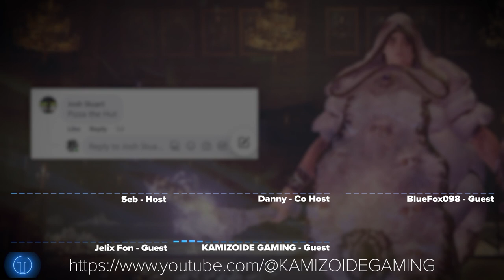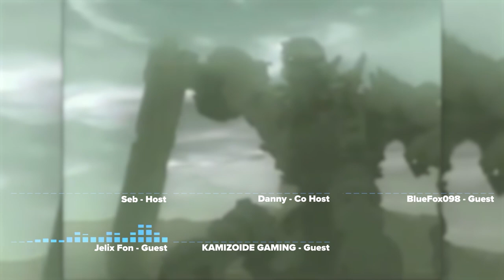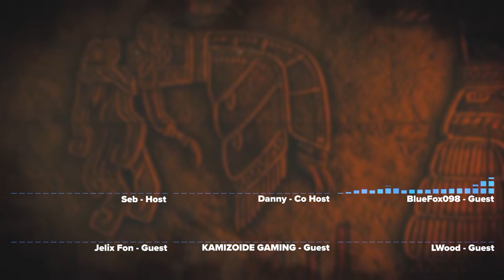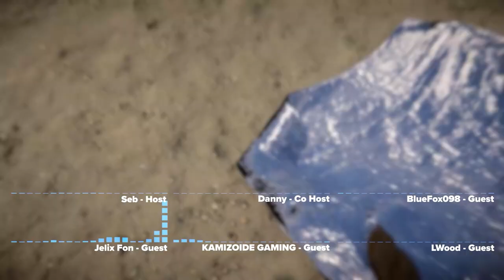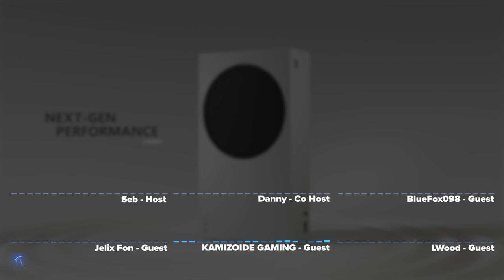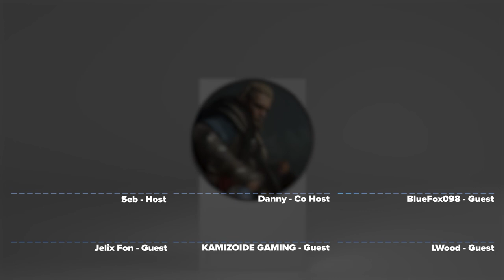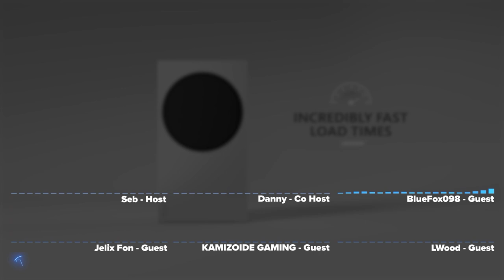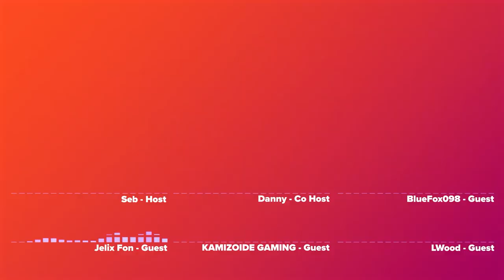The Future of Gaming?... | Jumpcast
We've make our videos as engaging and entertaining as possible, with plenty of fun animations, effect and transitions and we even make sure all our description if filled with all the game topic information. So sit back, relax, and let us take you on a journey into JumpInsideGames.

Social Goals
Youtuber Goal: 78% . 196/250

Latest Information
Great thanks to our new server member: stevenc0642♯0

Timecode
it's still 2022, so before this year ends will do one last Jumpcast of this year, as we take a look into the future of gaming what what the future holds, we will also take a look at games from the past and presents.

00:00 Jumpcast: December
01:10 Welcome to the st
04:10 The past of Gaming
20:09 The Present of Gaming
33:10 The Future of Gaming
54:48 Outro